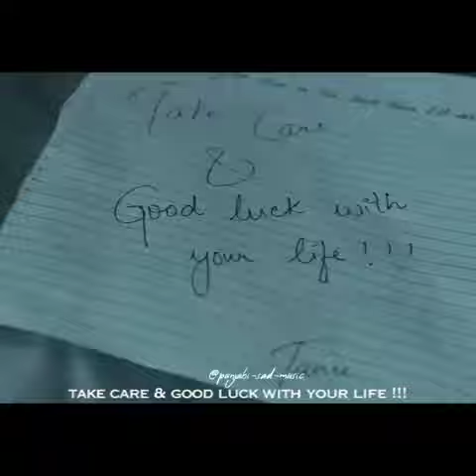Raashi Sood Kaler Chhalla satnam Kalwan video song(5)